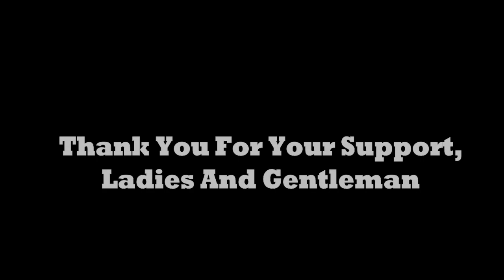1000 Subscribers Thank You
Hey guys, finally the day arrived,1000 subs.Thank you so much for showing your love, I will continue to upload interesting videos like these.